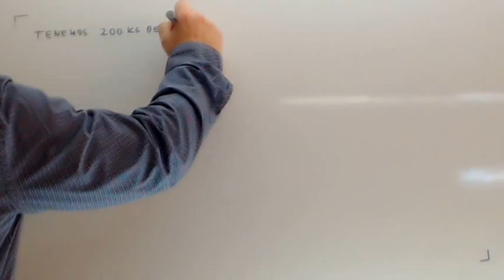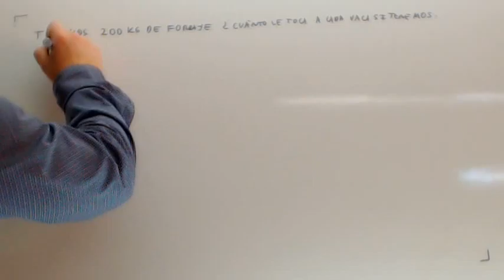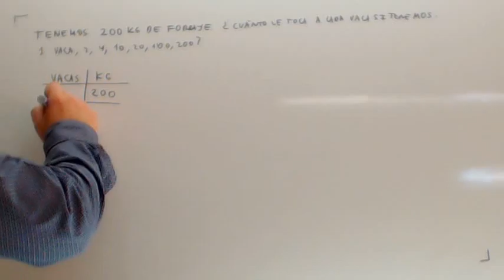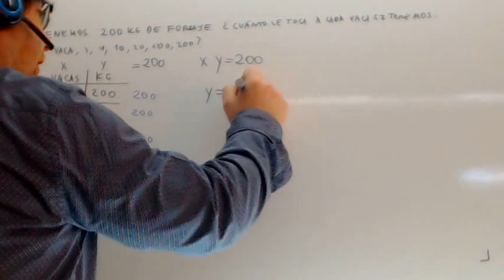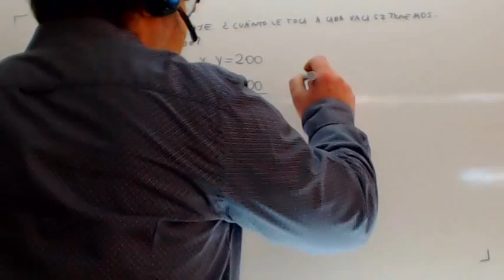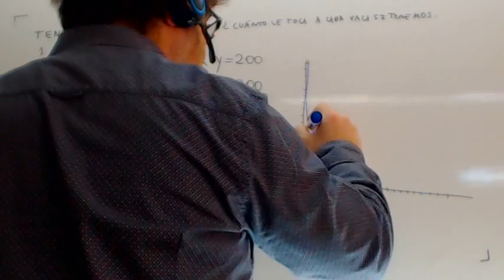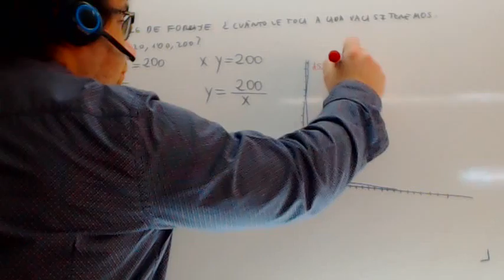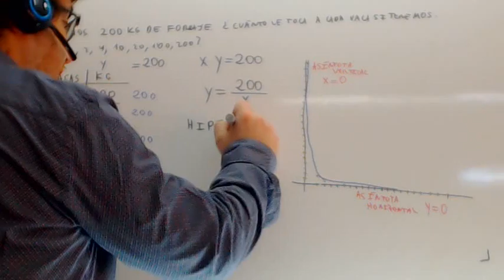Proporcionalidad inversa 03 Usero